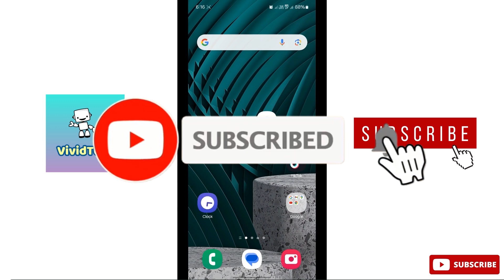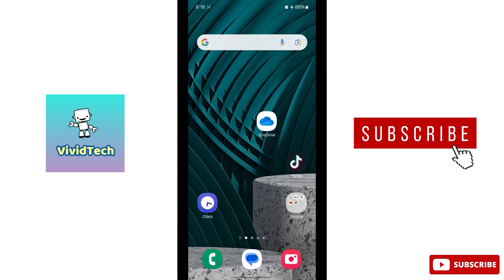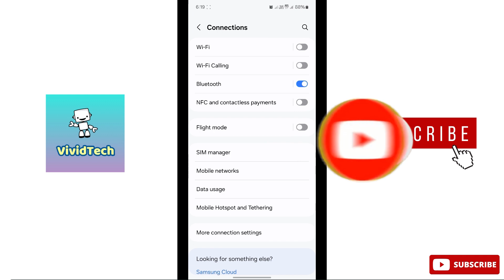How to Turn On / Turn Off Flight Mode in Android Mobile Tamil | VividTech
in this video i am going to show you how to turn on/ turn off flight mode in android mobile,  how to enable flight mode in android mobile,  how to use flight mode in android mobile easy steps explain in tamil